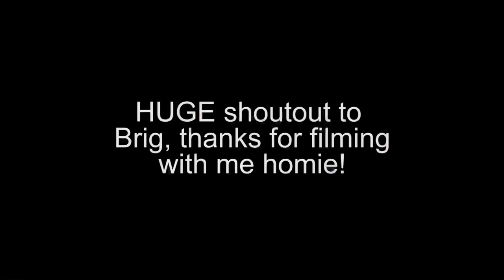This 9 YEAR OLD is the future of the sport!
Bruh Beck literally has the greater style you have ever seen on a 9year old. The difficulty of tricks, and how clean he lands ever thing is amazing!